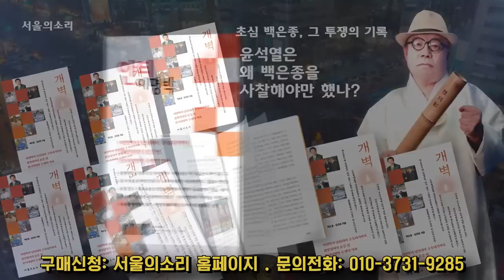최강욱, '김건희와 카톡하나' 발언에 화들짝 놀라 버벅거리는 한동훈